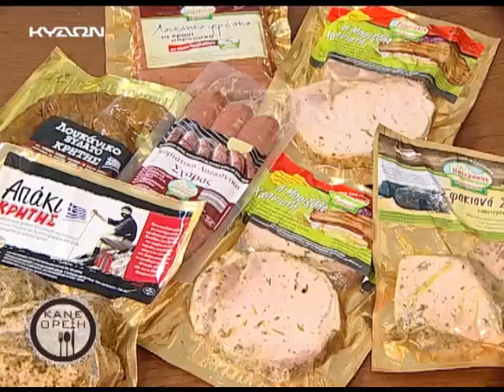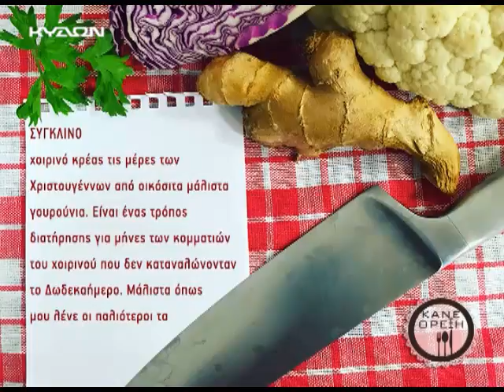08 02 16 ΚΑΝΕ ΟΡΕΞΗ